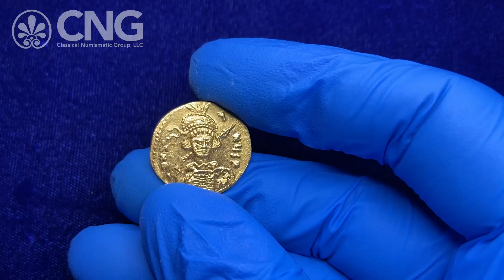Triton, Lot 1170